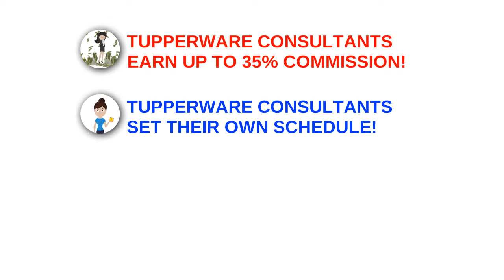Picture it! Imagine it! Dream About it! Then Become a Tupperware Consultant! Call Brenda York!